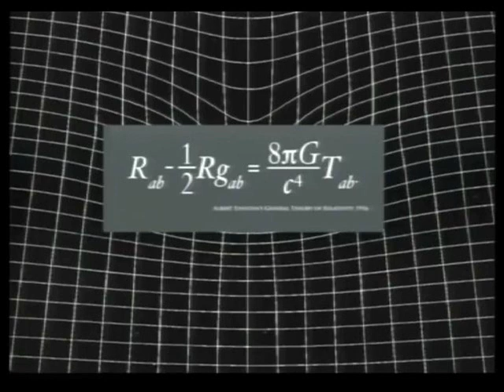AUDIO DELLA TEORIA DI EINSTEIN SPAZIO TEMPO